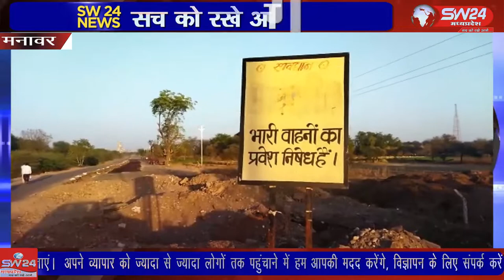SW 24 News Madhyapradesh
धार जिले के मनावर क्षेत्र की अल्ट्राटेक सीमेंट फैक्ट्री अभिशाप बन गई है कभी अन्य राज्यों का कचरा जलाकर कभी उसके ट्राले तेज गति से दौड़ कर लोगों की जान ले लेते हैं और अब नियम के विरुद्ध सड़क निर्माण में ओमकारेश्वर नहर को क्षतिग्रस्त किया। मनावर से लोकेन्द्र जाधव की रिपोर्ट